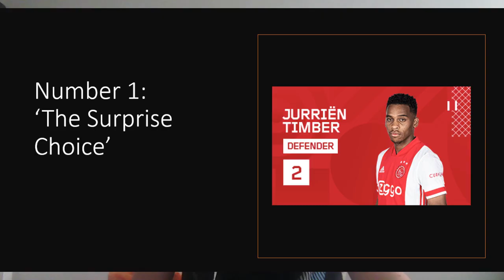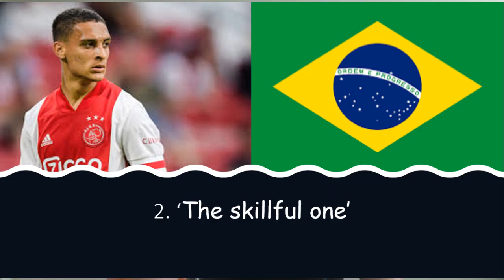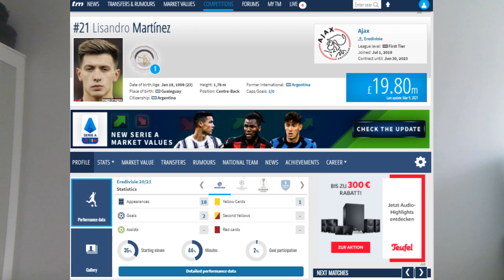The best young stars at Ajax right now!!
Ajax are known for their incredible academy and recruitment and it is no surprise to once again see an amazing generation of players coming through the ranks once again.

Be sure to let me know your thoughts on this years young stars!